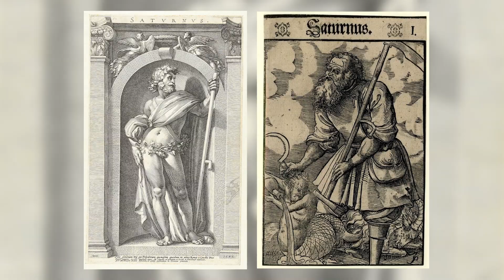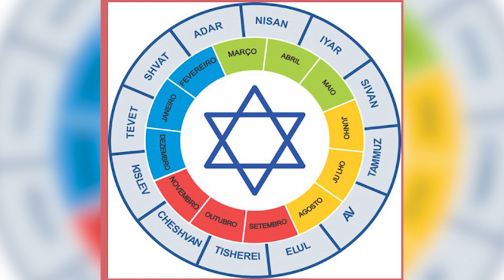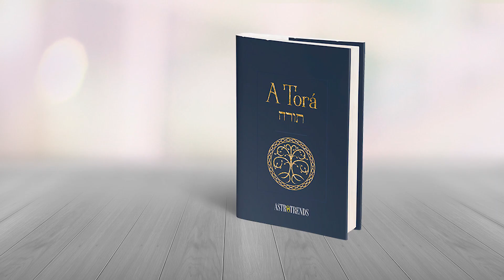4 MANEIRAS DE COMEMORAR O NATAL QUE VOCÊ TALVEZ NÃO CONHEÇA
Fala rapaziada, tudo bom?

Talvez você não esteja ligado, mas as comemorações que rondam o dia 25 de dezembro não são exclusivamente sobre o "aniversário" de Jesus Cristo! Neste vídeo, eu te conto mais um pouco sobre como algumas outras culturas costumam festejar o fim do ano.

Snap: lucashma1